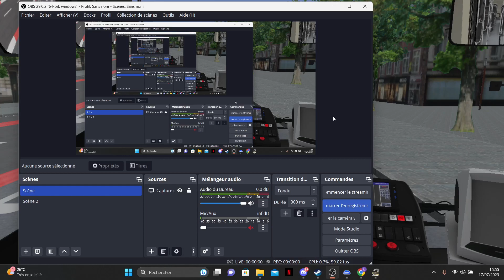Omsi 2 Ligne 33 En irisbus Citelis 12M 3P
Map : Marseille V3
Ligne 33 Reforme Canebière via St Jérôme Parking Relais.